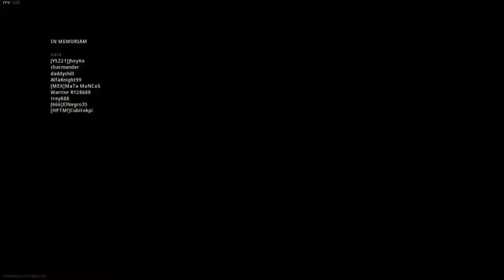Crazy SOLO WARZONE VICTORY | 1.62 KDR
Crazy WARZONE SOLO Victory here. The HDR comes in clutch like it always does.